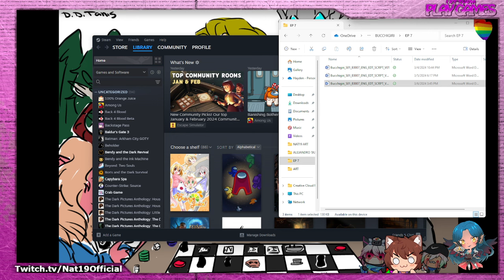Cutie Crew | HELLDIVERS II/w Aaron, Hayden, Alejandro and Tito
If you'd like to catch us live, head to the Twitch link below or follow our Twitter! Also, check out our DriveThruRPG store links to see the merch, modules and setting guides we've released!

Multiversal Hero Patrons ($100+):
- Adamtine Shield
- Aylox
- jc4science
- Leondatwani
- N0xSkyfall
- NightShadow_Dragonslayer
- Tinesong